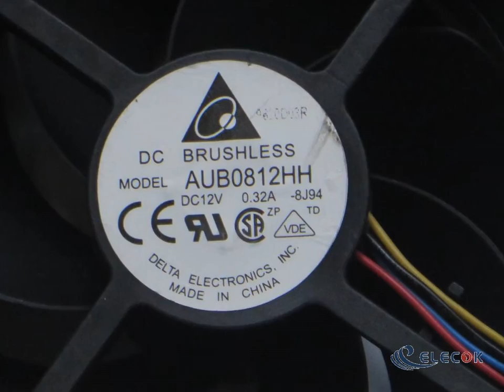DELTA AUB0812HH 12V 0.32A 4wires Cooling Fan, 80mm x80mm x 25mm